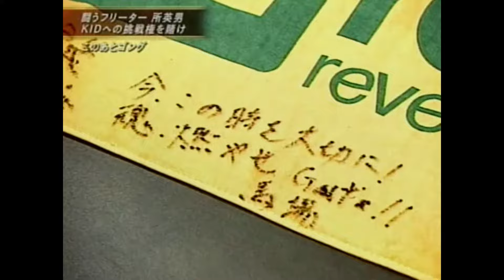K-1 Heros: Lethal striker Kultar "Black Mamba" Gill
If I were asked to make a list of the sport's most underappreciated fighters, Kulter Gill is one of the guys that would immediately come to mind. He is one of the most entertaining fighters that I've had the pleasure of seeing live. He is a well-rounded kickboxer who is capable of completely breaking-down his opponents and at the same time is capable of quickly ending a fight with one lightning-fast strike (especially his knees).

Kulter Gill (IND) vs Hideo Tokoro (JPN)